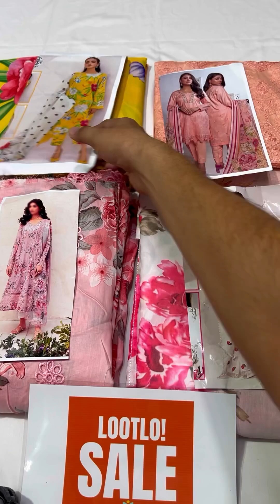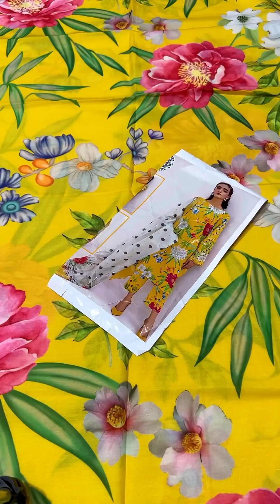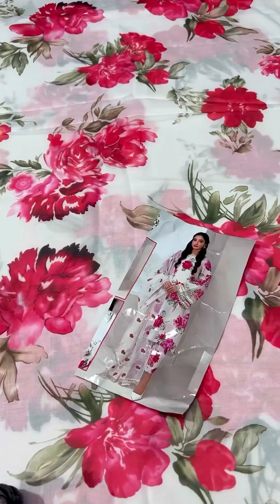SALE SALE SALE❤️Sab Lottlo sale started😍3 pcs SuitPrice 2999/- | Ever Best Collection